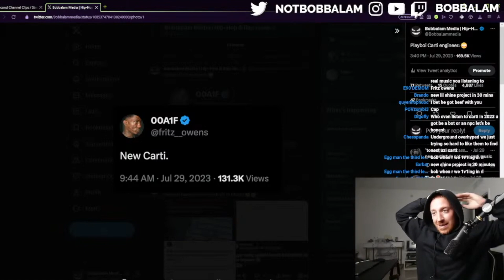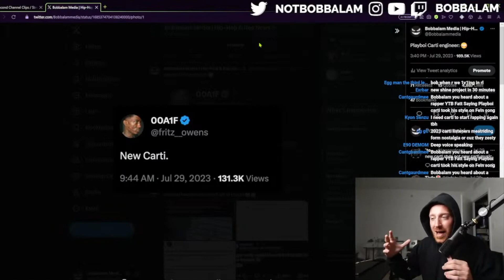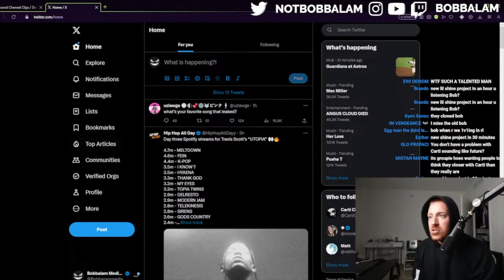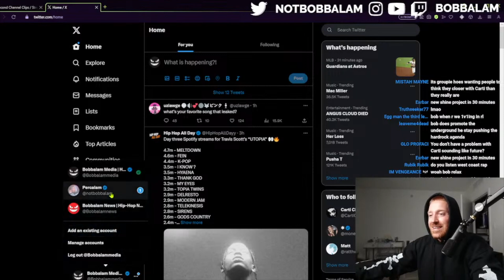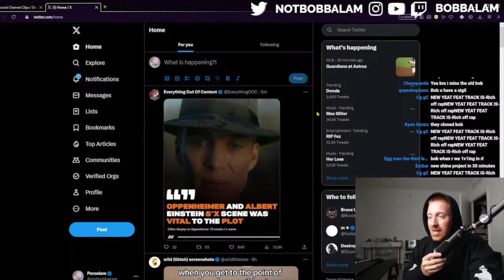Bobbalam Reacts to "New Carti" Tweet & Lil Uzi Vert Young Thug Influence